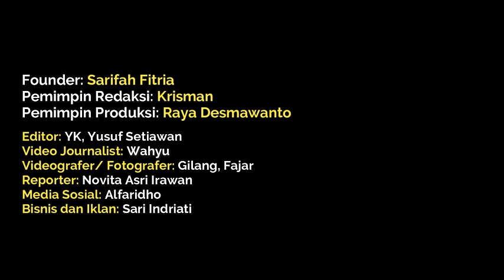Polisi Ringkus Pengedar 9,5 Kg Sabu Dan 9.000 Butir Ekstasi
Subdit II Direktorat Reserse Narkoba (Ditresnarkoba) Polda Riau mengungkap peredaran narkotika jaringan internasional di daerah Maredan, Kabupaten Siak, Riau, Selasa, 18 Juni 2024. Satu orang pengedar inisial J ditangkap bersama barang bukti sabu seberat 9,5 kg dan 9.000 butir pil ekstasi.

Dari penangkapan itu, kata Direktur Narkoba Pokda Riau, Kombes Pol.  Manang Soebeti, satu orang pelaku berinisial S berhasil melarikan diri ke dalam kebun sawit. Saat ini S masih dalam pengejaran polisi dan masuk daftar pencarian orang (DPO).

"Kedua pelaku ini diduga dikendalikan oleh napi di Lapas Bengkalis," jelas Kombes Manang, saat Ekspos di Polda Riau, Kamis, 20 Juni 2024.

S bertugas menjemput narkotika di perairan Bengkalis menggunakan kapal. Sedangkan pelaku J, menunggu di jalan dengan upah masing-masing 20 juta rupiah.

Kedua pelaku mengaku baru pertama kali melakukan pekerjaan melawan hukum ini, dan diduga dikendalikan napi Lapas di Kabupaten Bengkalis.

Polisi masih mendalami pengungkapan ini dan mengejar satu pelaku yang identitasnya sudah diketahui.